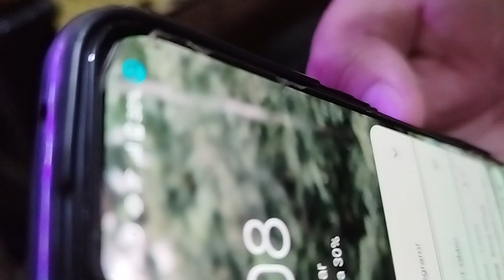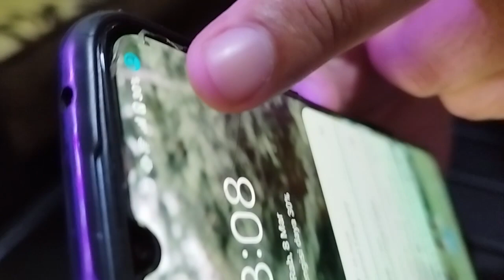Review Lampu Camping Murah tapi Terangnya Berkualitas!!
Review lampu untuk camping - tenda - outdoor dengan kelebihan lampu yang terang, harga murah, bisa dijadiin powerbank dan rechargeable! Ada yang bisa nyala sampai 50 jam lho!

Lampu LED COB mini harga Rp24.134
Lampu LED Magnet AOKI AK 235 harga Rp43.443
Lampu emergency AOKI AK-7868 4 sisi harga Rp211.422

Saya beli di TikTok Shop nama tokonya Media Store 368